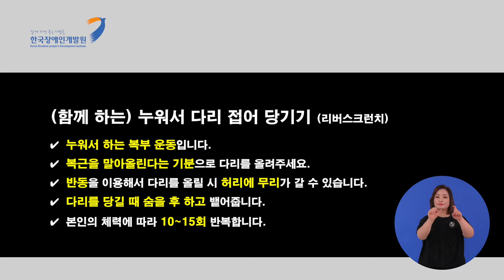[2020] 장애인 개별 운동프로그램 영상(함께하기: 리버스크런치)